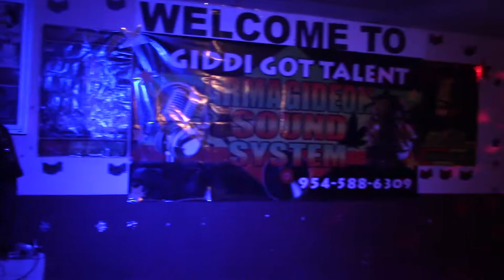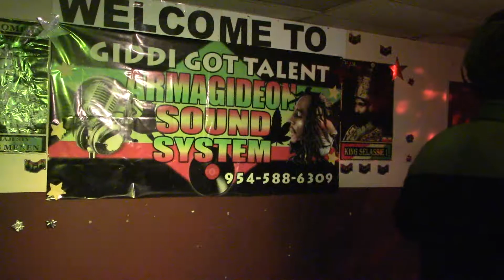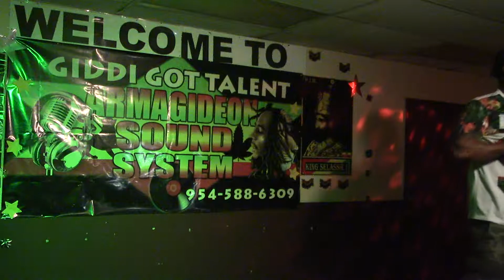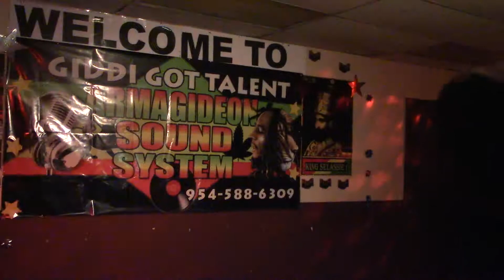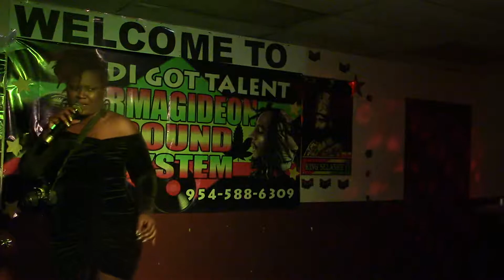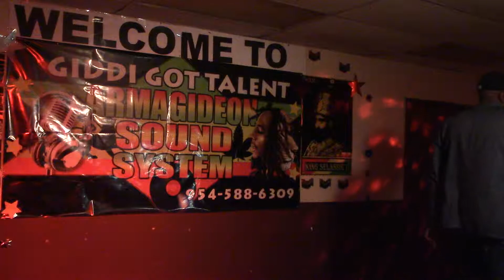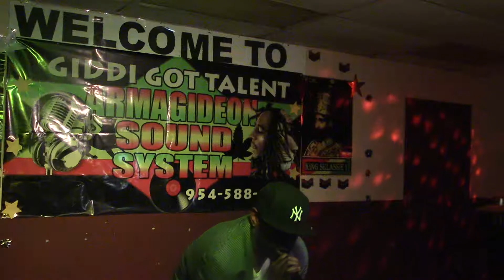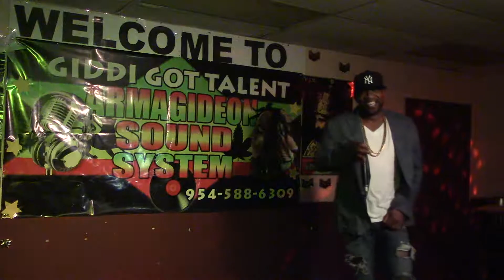GIDDIGOTTALENT | JWH BOY | KRENKO APRIL 30TH PART 1